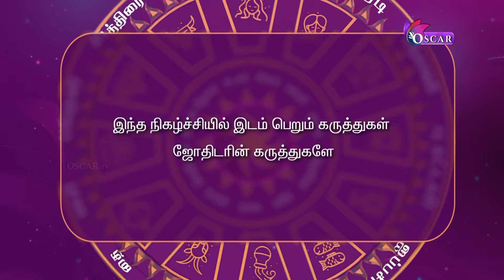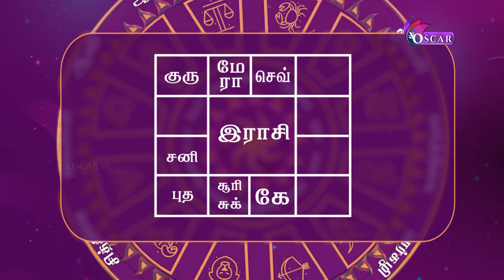இந்நேரம் பொன்நேரம் | Inneram ponneram | nallaneram nagaraj | oscartv | 04-12-2022